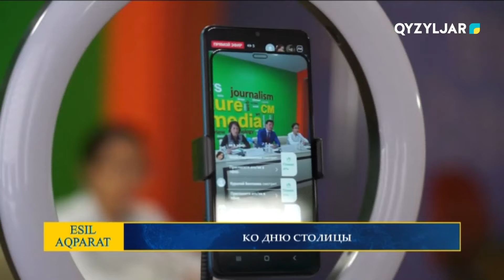Ко дню столицы